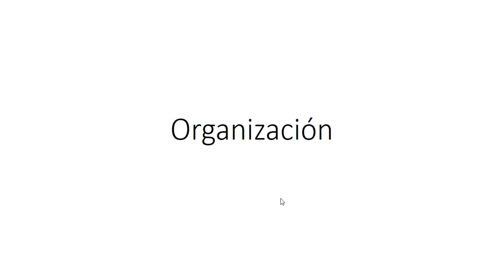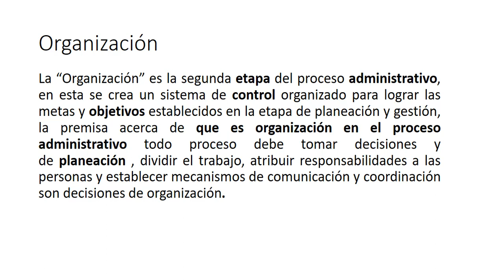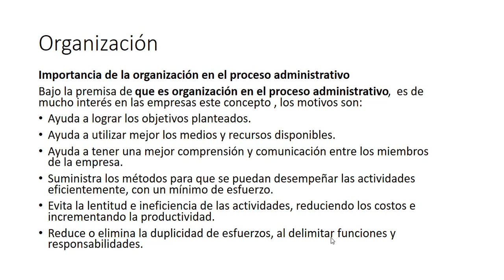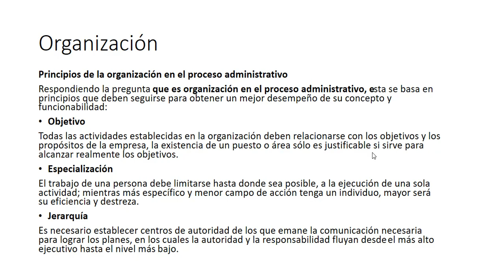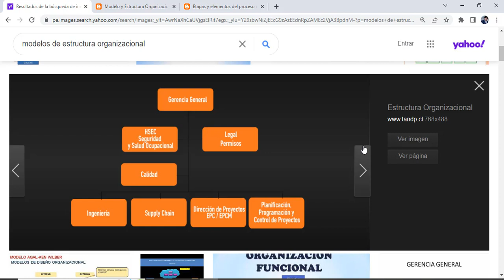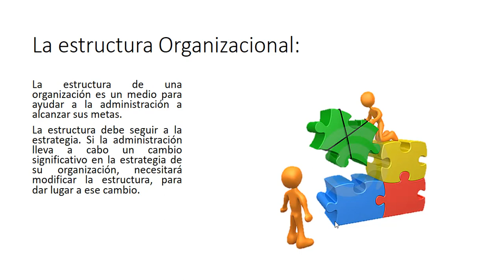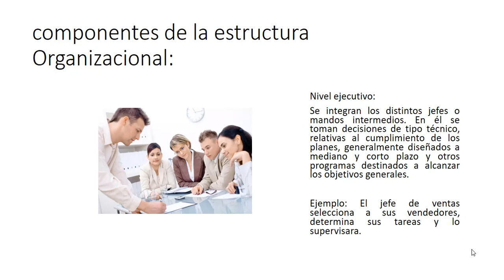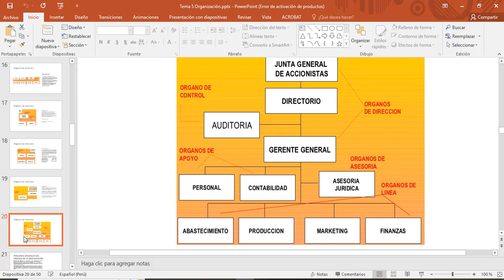Tema 5: Proceso de Organización, Principios, dimensiones, niveles y órganos de organización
Descargar Material de Estudio